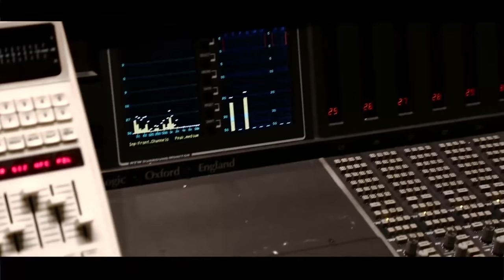[DRUM DAY COVER] Sweet Jesus Remix - Zoe Grace x Mimiche Drums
Mimiche Drums performs a cover of Sweet Jesus Remix by Zoe Grace.

Mimiche Drums is a 12 years old French drummer influenced by the Gospel, American gospel and African music.

Produced by Julian Chris-David for Cooler'z Industry Studios Paris, France.

Mimiche Drums does NOT own the rights to this song.